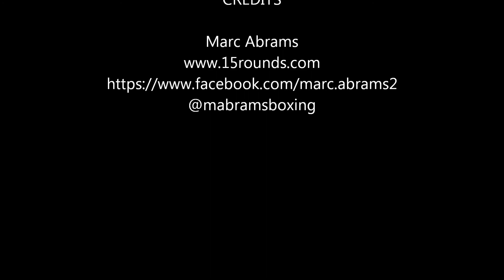Glen Tapia 120413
Undefeated Glen Tapia talks about his step up fight with James Kirkland on 12-7-13